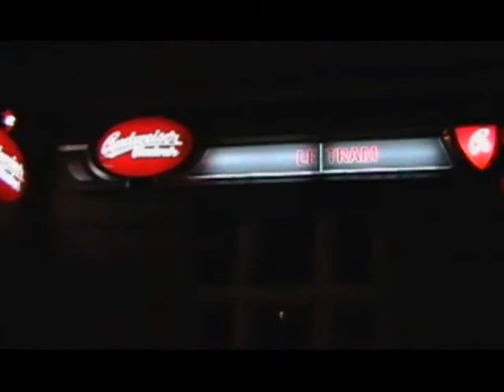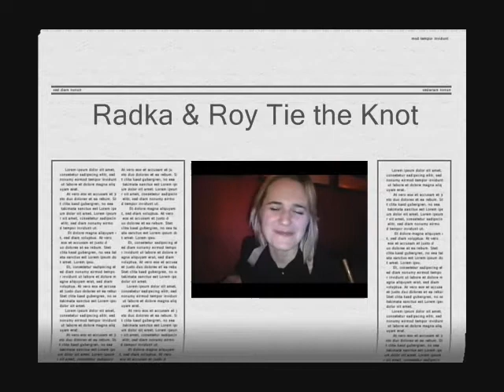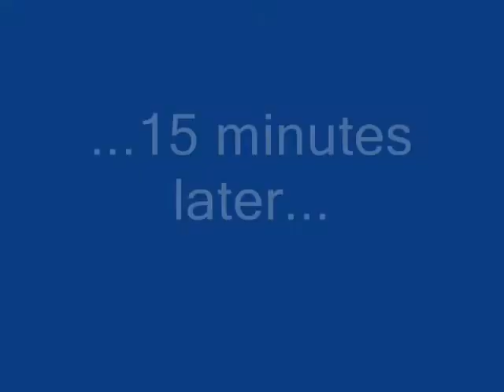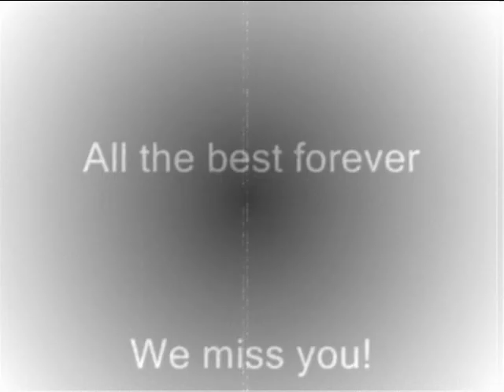Congratulations to Radka & Roy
Your Prague friends got together and created this video to congratulate you on your big decision and wish you all the best for your future...